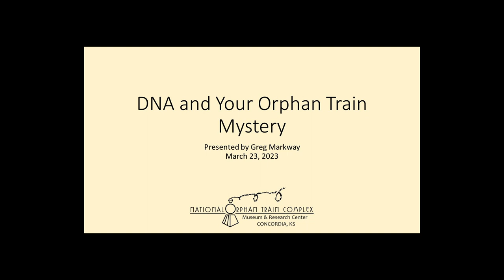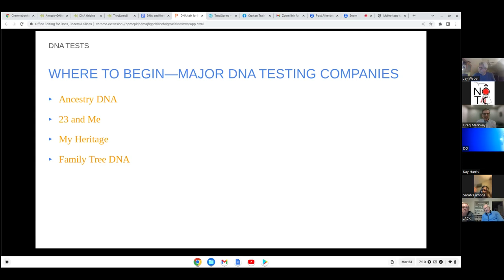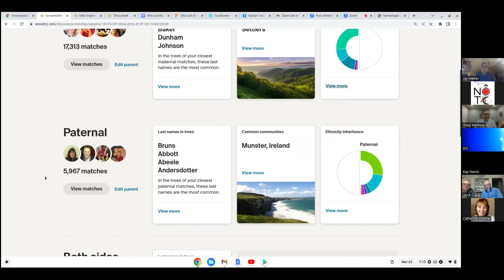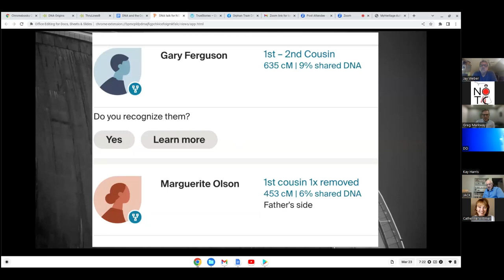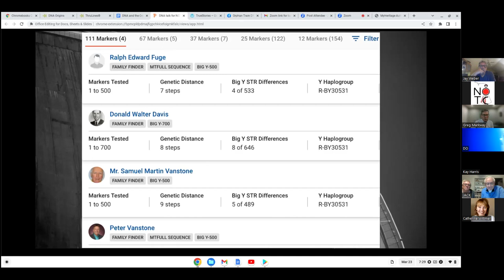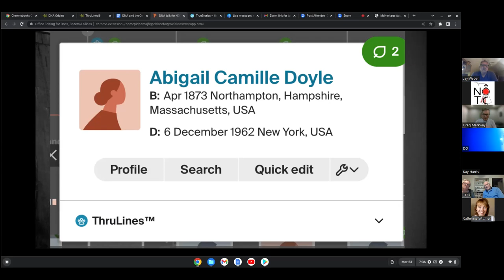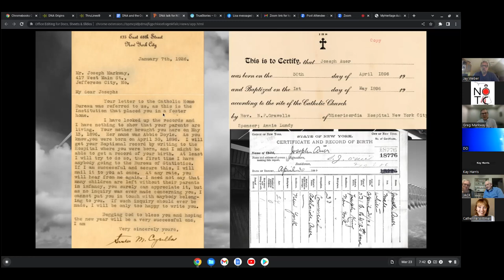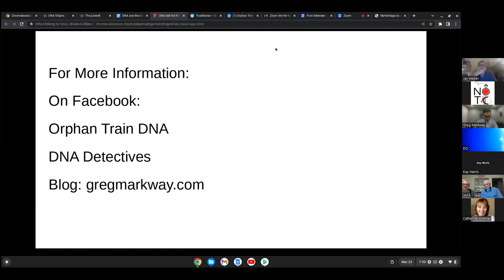DNA and Your Orphan Train Mystery (with Greg Markway)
DNA researcher and orphan train descendant, Greg Markway, shares his journey of using DNA to uncover the identities of his family members. He provides helpful tips and tricks for those wanting to use DNA to find their own family members.

This webinar was recorded March 23, 2023

Find Greg on Facebook on the Orphan Train DNA page, or at his blog,